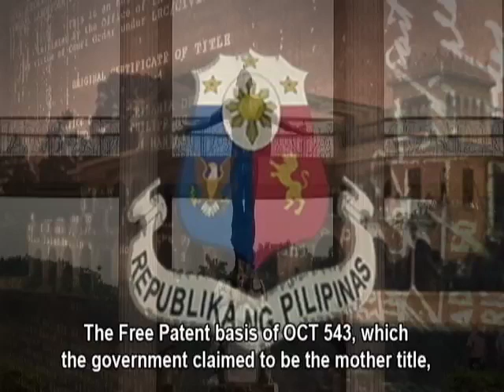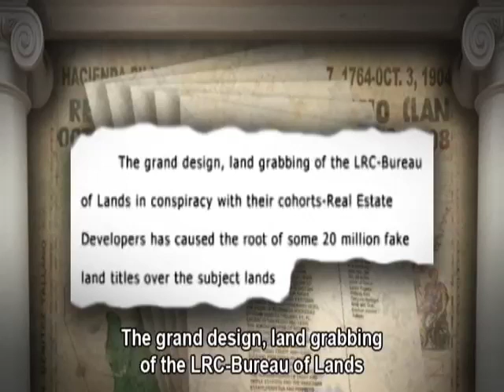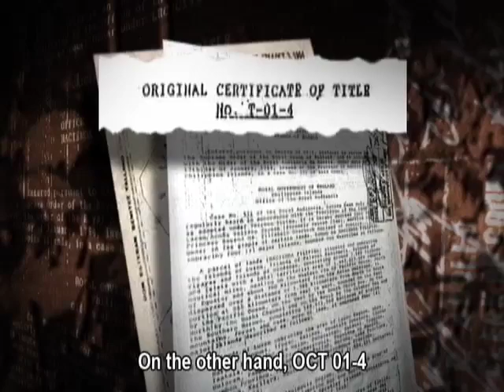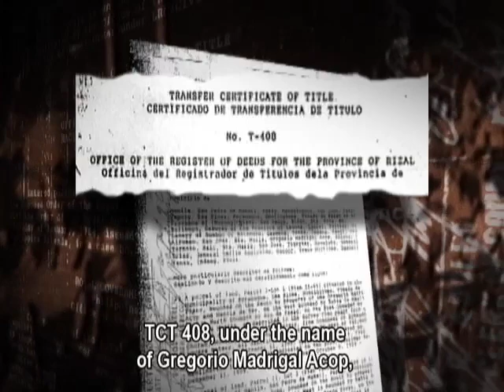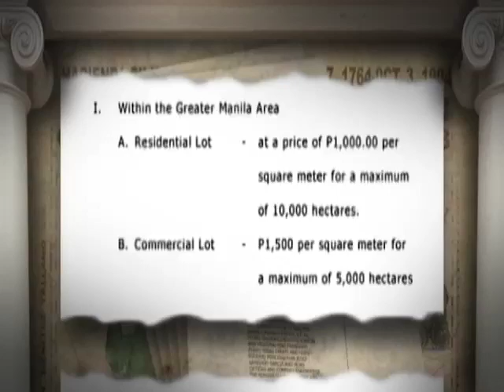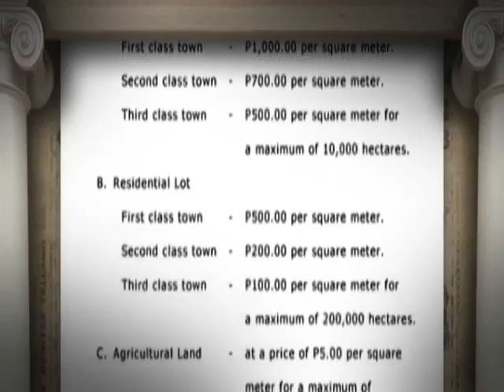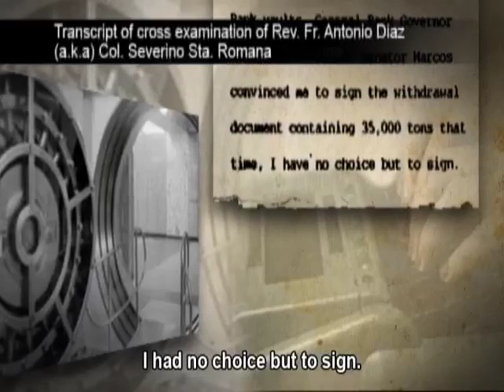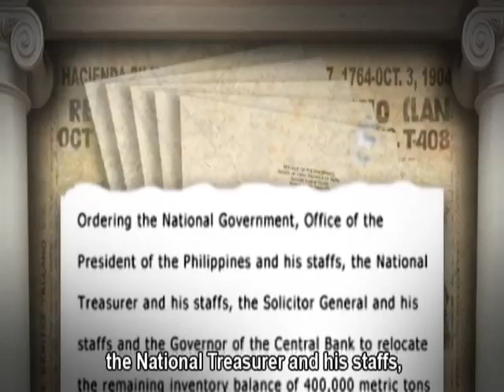MOHON (The History of The Philippines. "MAHARLIKA" The lost Kingdom) part 4/6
The True Stoty of the Tallano (TALA) Estate A complainant filed a civil case in Branch 111, Regional Trial Court, Pasay City and was docketed as Land Registration Court (LRC)/Civil Case No. 997-P. Through a motion by the Solicitor General of the Government of the Republic of the Philippines , the case was consolidated into LRC/Civil Case No. 3957-P in July 14, 1964 . Alongside, the return of the 617,000 metric tons of gold to a Filipino Royal Family. Several prominent landholders, businessmen and the deposed dictator ex-President Ferdinand E. Marcos were implicated. As the litigation progressed, different numbers of Original Certificate of Title (OCT) were presented.

In 1968, the Senate and the National Bureau of Investigation each conducted a separate investigation to determine which are valid. But the court declared only one mother title, two Transfer of Certificate of Titles and its owner as authentic. Consequently, leaving the other titles as null and void, no probative value and non-bankable. In February 4, 1972 , the presiding Judge Enrique Agana handed down the Decision with Compromise Agreement in consideration of sound judicial system and the Tagean-Tallano Clan. When Martial Law was imposed in September 21, 1972 , rapid reversal of the court decision occurred. A state of affair encapsulated in a documentary that sheds light on the proliferation of fake titles in the Philippines until now.